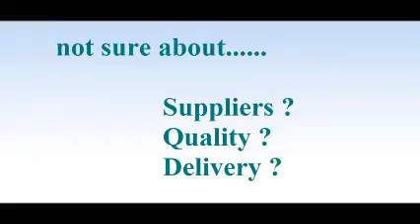Sourcing Agent in Szeged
Indian Buying Services, Indian Sourcing Services, Indian Procurement Services, Buying Commission Agency, Sourcing Commission Agency, Procurement commission Agency,